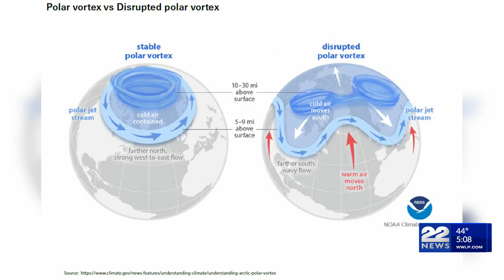What is a polar vortex?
This winter could be average, unlike recent years, due to the influence of the polar vortex.